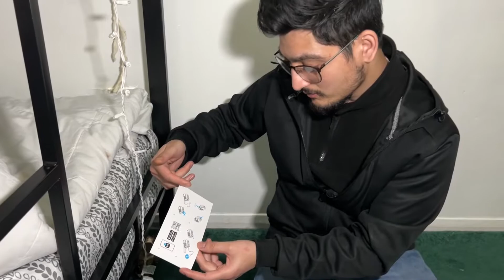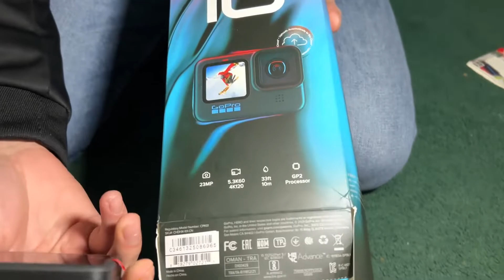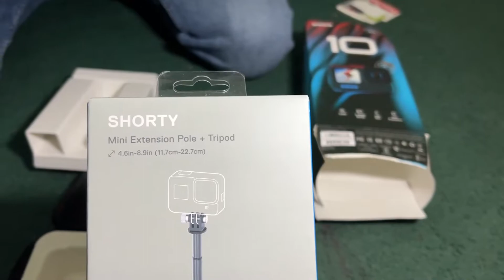Simple Go Pro Hero 10 Unboxing | Go Pro Extension Pole Shorty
In This video i have unboxed my New Go Pro Hero 10